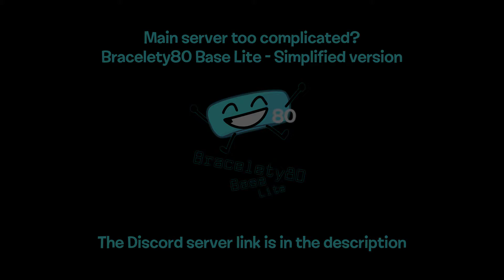Either One or the Other? Ep. 76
We have quarter of the starting number of contestants

Closing Date: 01/20/2021 08:00 PM EST

Rules of viewer voting:
1. Do not post scam/spam/phishing links.
2. Do not post NSFW links.
3. Do not use bots, alts, or sockpuppets to vote.

✓ Stage 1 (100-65): 1v1 Elimination (Free-for-all)
✓ Stage 2 (64-33): Brackets round 1
→ Stage 3 (32-17): Brackets round 2
Stage 5 (8-5): Quarterfinals
Stage 6 (4-3): Semifinals
Stage 7 (2): Final

Credits go to jacknjellify and their crew members, AStoneWeeg for the voting icons, GoldenSponge, That Liy Guy, The King of Derps, GDNacho, Flooky, Flower (TBI), NotRepublicSA and the rest of The Bracelety Inquisition.

Discord servers:
The Bracelety Inquisition (GDNacho's server) (Requires the willing to vote for Bracelety to rejoin)

Software used: Kdenlive, paint.net, FL Studio 20, and XMPlay
Fonts used: Shag Lounge (the BFDI font), Larabiefont Free, Orbitron and Audiowide